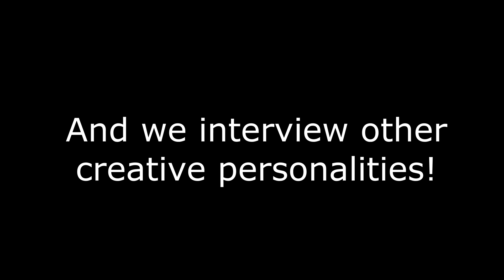ARTChatTVTrailer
Art Chat TV--connecting passionate hearts across all art disciplines!